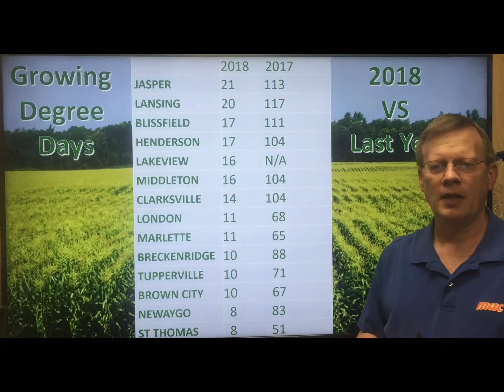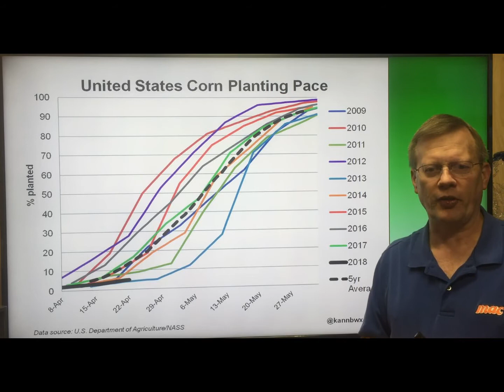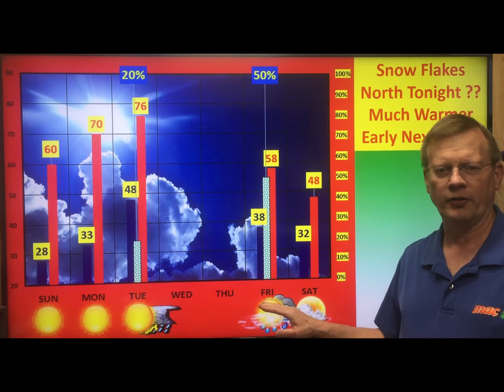weatherupdate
Fri-Apr-27-2018 - AM Showers, Then Showers Later Into Tonight Possible Mixed With Snow, Cold Weekend